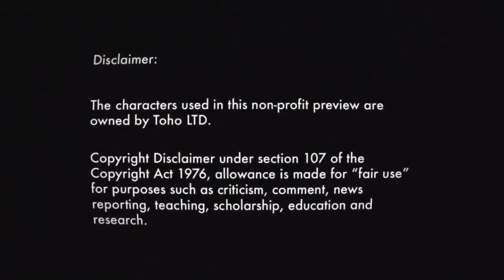GODZILLA: BRUTUM - :30 Teaser [1080p]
When a kaiju of tremendous size lays waste to Tokyo, a committee assembled by the Japanese government has to develop a plan to take down the creature, while also uncovering the corruption hidden within Japan.

Take a look at the new trailer!

Credits (Trailer):

Animation: Hamyai, Cobra
Sound Design: DesuKira
Editing: GV
Thumbnail: Mr. Insanity

Godzilla is owned by Toho LTD.